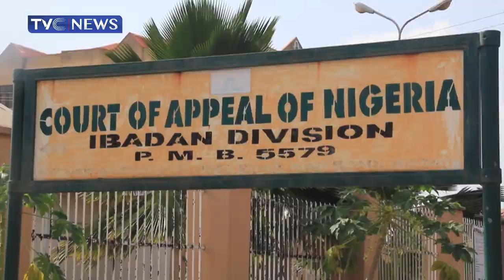Court Of Appeal Restores Adebutu As Governorship Candidate Of Ogun PDP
A Court of Appeal in Ibadan on Monday set aside a judgment of the Federal High Court, Abeokuta, Ogun State, which sacked all the Peoples Democratic Party (PDP) candidates in the state and ordered fresh primaries.